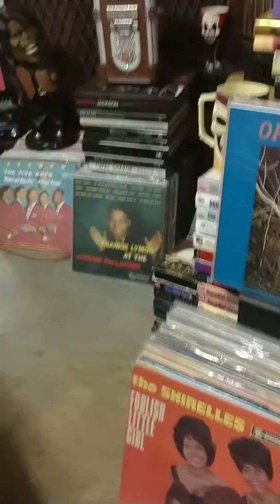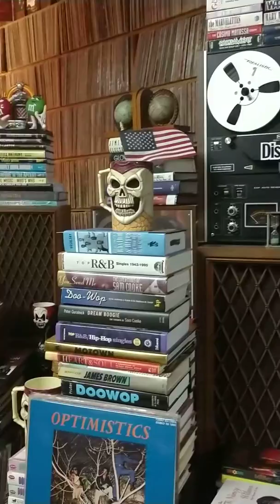First Class-What About Me